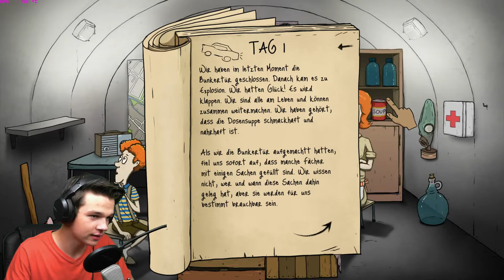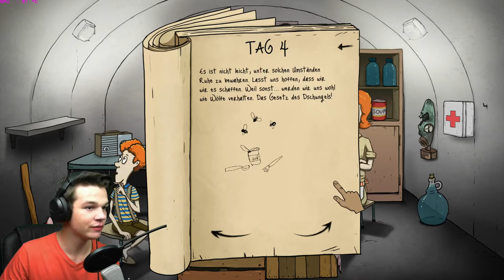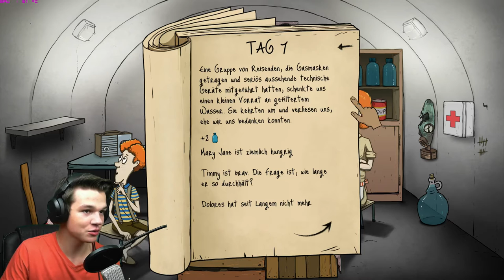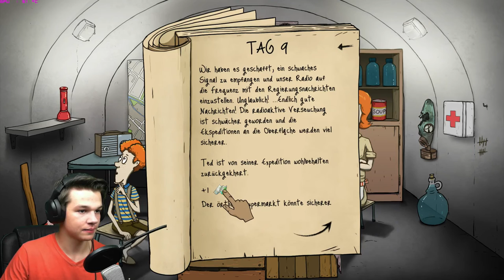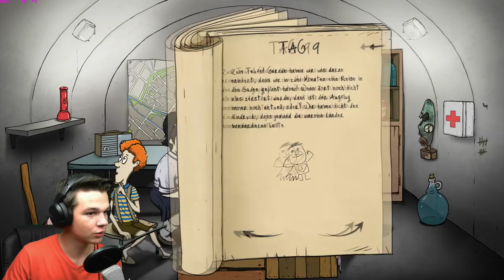Ein Famlilienurlaub oder auch die APOKALYPSE - 60 SECONDS #1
►60 Seconds Kampfschaf Kampfschaflp Kampfschaftv Kampfschaf_TV Kampfschaf_LP Let's play letsplay◄

├Twich Die Musik die ich verwende

Programme die ich verwende:

├Audacity
├Photoshop CC
├Fraps
├OBS
├Webcam XP
Mein Equipment: